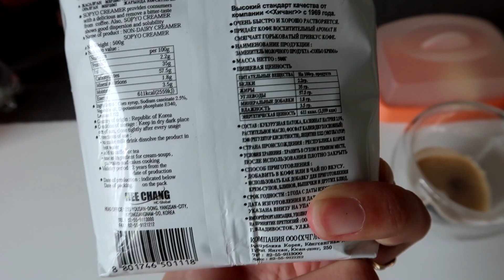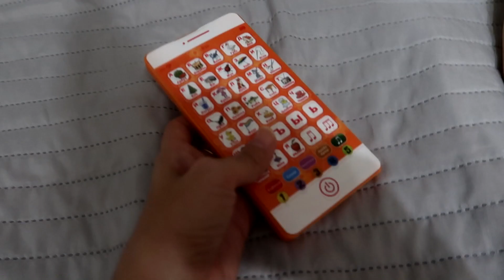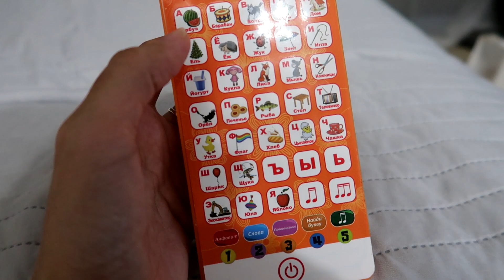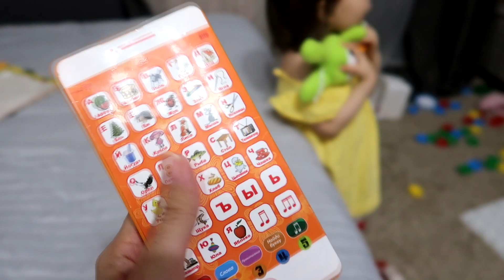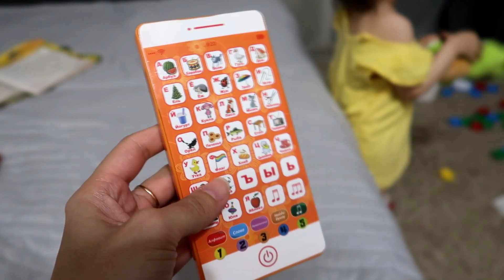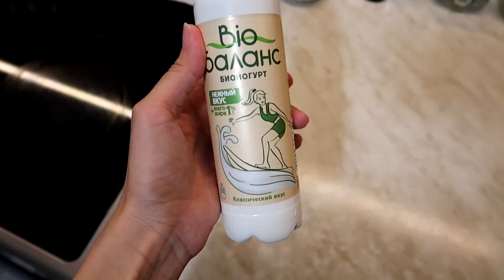VLOG: НАМ 1 ГОД И 7 МЕСЯЦЕВ! ОТКРЫВАЕМ ПОДАРКИ ОТ БАБУЛИ!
Спасибо, что не пропустили рекламу! Больше историй в Instagram: @alinedar_